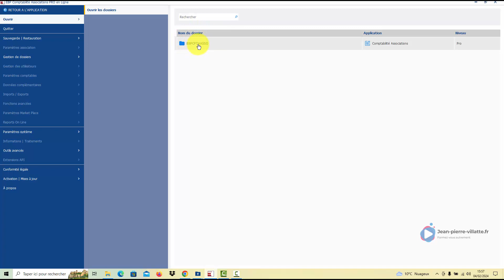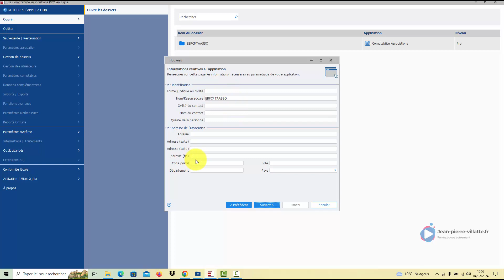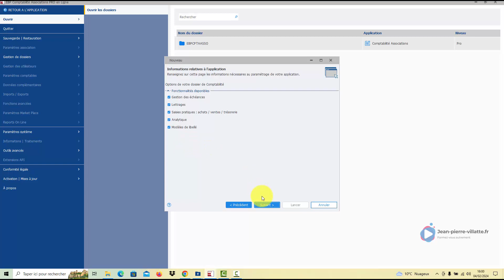La création du dossier : EBP Compta Association PRO 2024